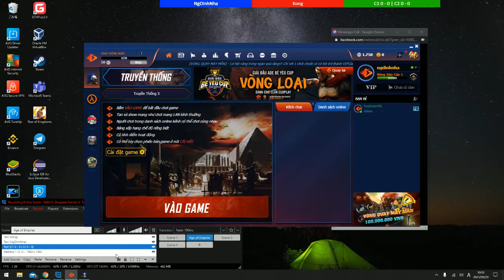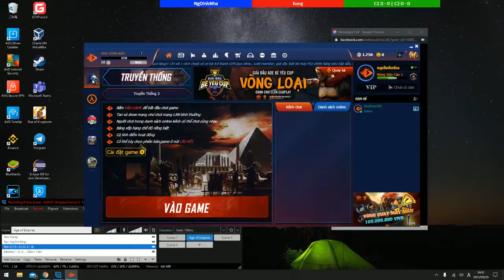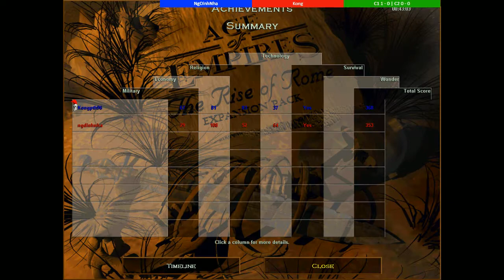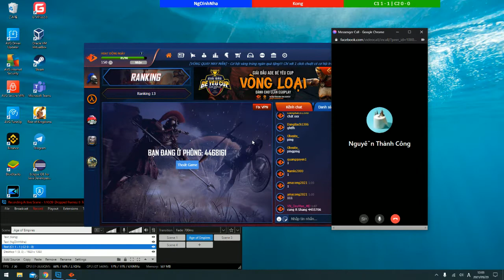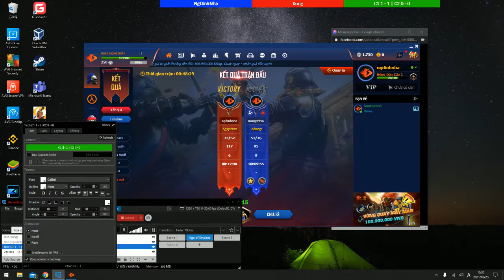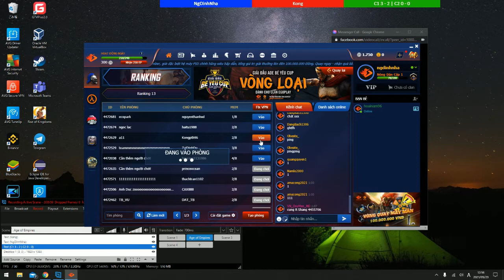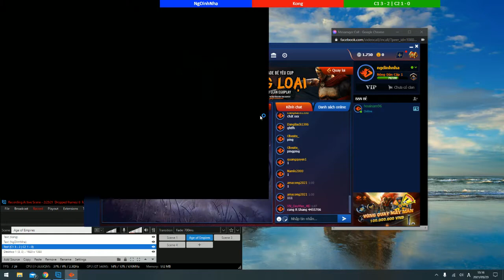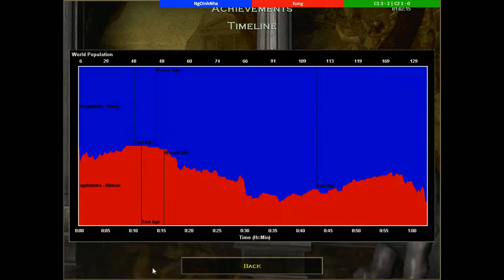Age of Empires #258 NgDinhNha vs Kong - NgDinhNha